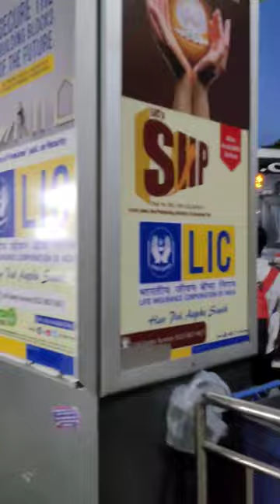Assembly elections RTC BUSSTAND FULL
CHANDRANNA VLOGS